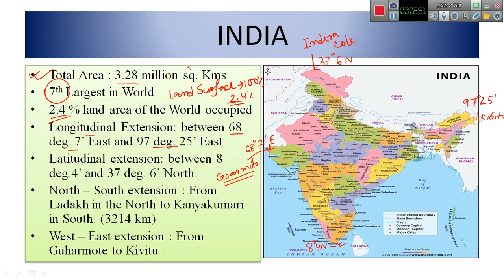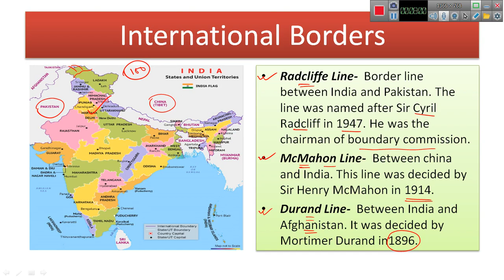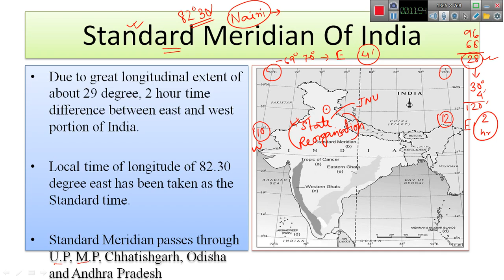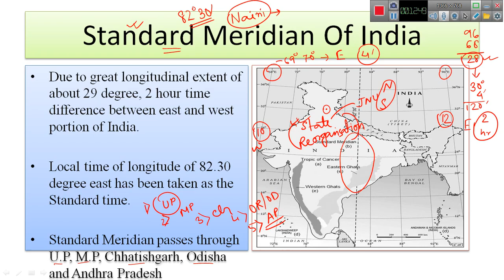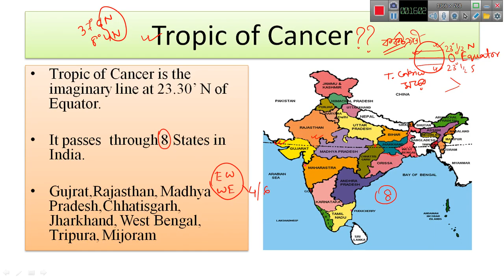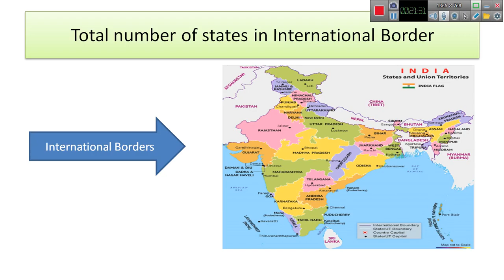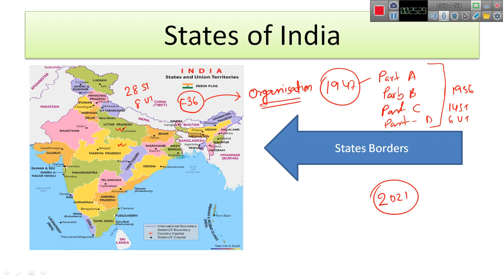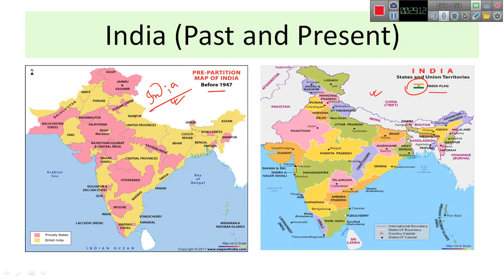Indian Geography For WBCS | ভারতের রাজনৈতিক অবস্থান সীমানা স্থলভাগ ও জলভাগ | Class-1